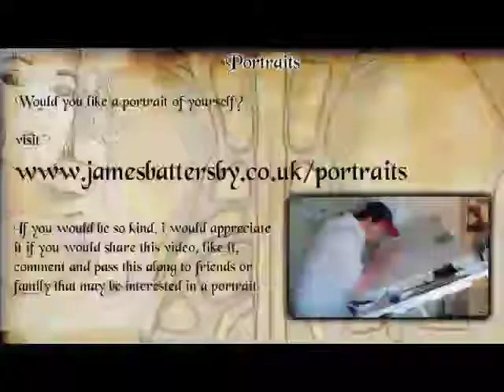Portrait - Indian Poet and Writer Rama Krishna Perugu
Full version of this Portrait see

Born in Nellore, India, he's the author of four volumes of poetry and two books of short stories. He has won several awards including Ranjani-kundurthi national award and the uwa outstanding intellectual of 21st Century Award

To see more of Rama Krishna's work visit...

Would you like a portrait done for yourself? Visit...